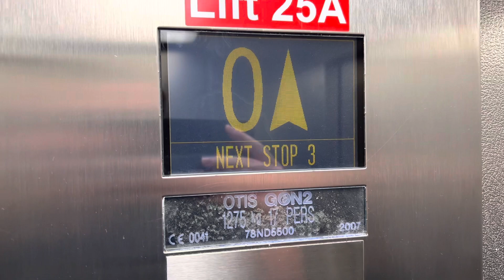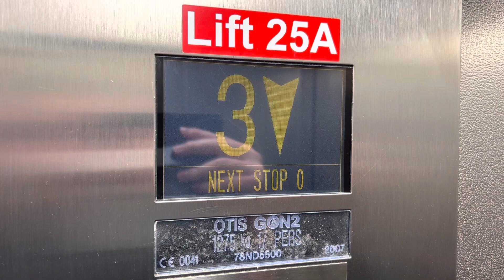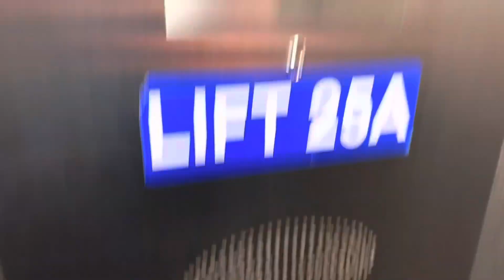2007 OTIS GeN2 lift at Basildon University hospital Multi Story car park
This lift goes up to the third floor and it goes down to the ground floor